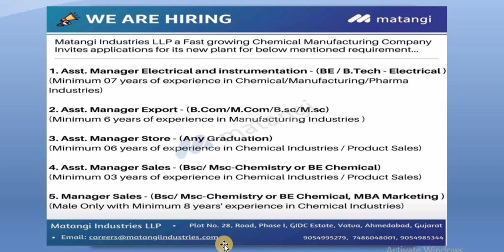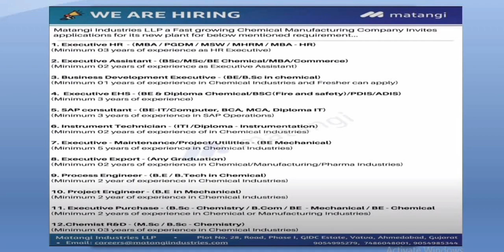| Electrical Engineer | Mechanical Engineer | Civil Engineer | Auto Cad | Project Manager |